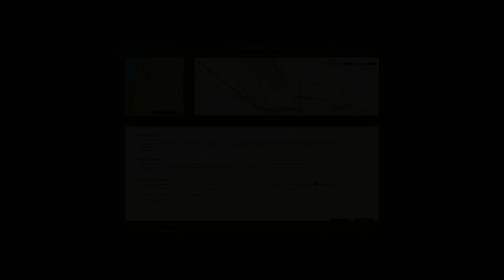Combat Mission : British Forces - Desert Warrior Attack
Playing some more Combat Missions British Forces and this time I am rolling with the 4SCOTS and some Recce troops to engage two enemy locations.

Matsimus Gaming